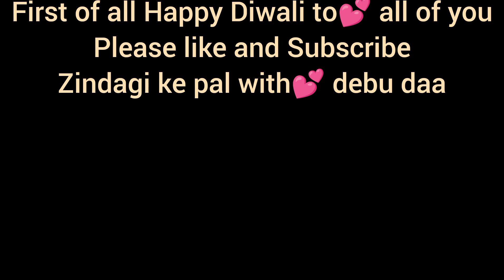Happy Diwali to💕 all of you❤. Sneha birthday party🎂🎉🎈.. Zindagi ke pal with💕 debu daa💕